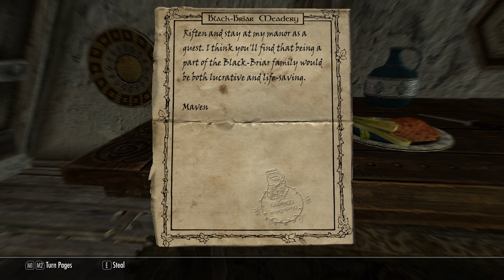Skyrim [Mage 2] | #52 | The Rat King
The Rat King: he does damage. The Grand Arch Magus Pimpus: he does no damage.

Mods used:
360 Walk and Run Plus
AH Hotkeys
Armonizer Pack
Clear Skies Fix
Cloaks of Skyrim
Combat Music Fix
Deadly Dragons
Falskaar
Footprints
Guard Dialogue Overhaul
Harvest Overhaul
Hold Border Banners
Immersive Armors
Immersive Creatures
Immersive NPC's in the Dark
Immersive Weapons
Inigo
Interesting NPC's
MoreHUD
More Summonables (Steam Workshop)
My Home is Your Home
Real Shelter
Skyfalls + Skymills
Skyrim Redone (Enemy AI, Enemy Scaling, and Standing Stone Modules Installed)
SkyUI
Smoking Torches
Specialized Draugr Summons
Take Notes
Think To Yourself Messages
Thundering Shouts Normal Pitch
Unique Uniques
Unofficial Dawnguard Update
Unofficial Dragonborn Update
Unofficial Hearthfire Update
Unofficial High Resolution UPdate
Unofficial Skyrim Update
VioLens